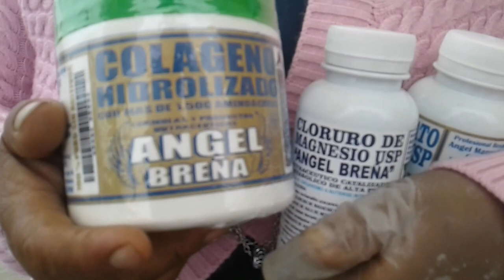Testimonios Productos Angel Brena 9863 31119 / CÁNCER, GASTRITIS, DIABETES, ARTRITIS, COLESTEROL 5